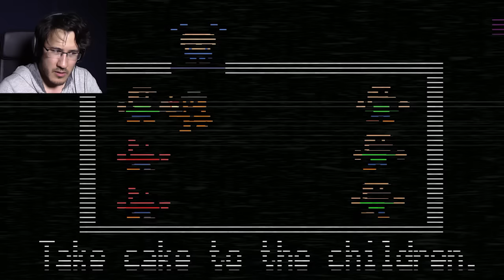ENDLESS CYCLE OF DEATH | Five Nights at Freddy's 2 - Part 3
Are we uncovering the Secret of Golden Freddy?!

You are not ready for Freddy...